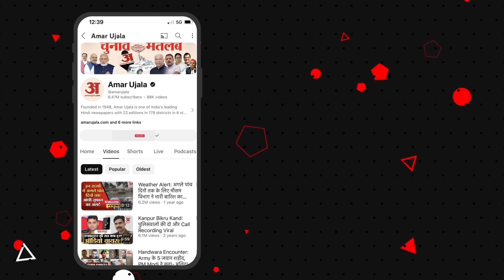Donald Trump Firing: इधर ट्रंप पर चली गोली, उधर शूटर ढेर, देखिए Secret Agents ने Trump को कैसे बचाया